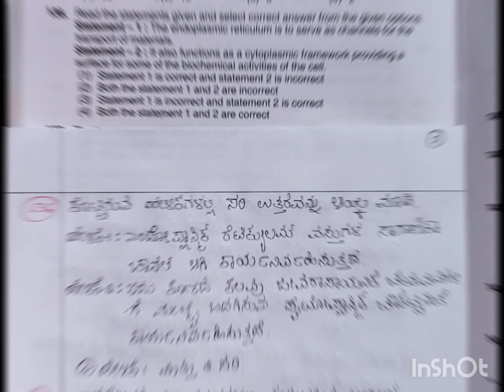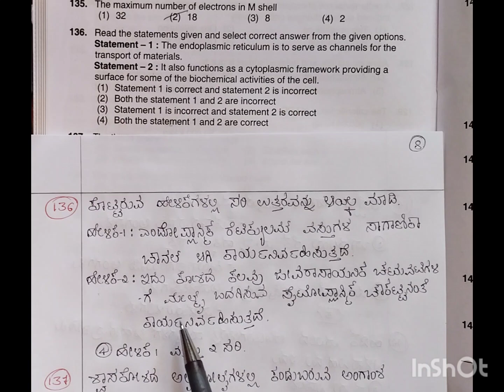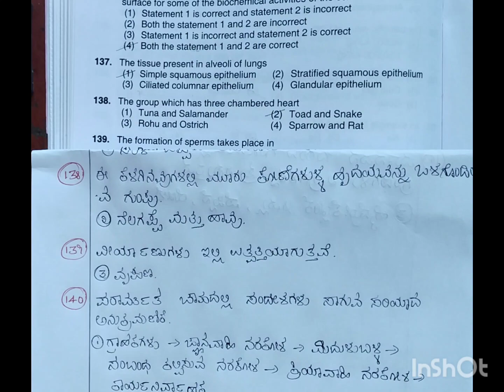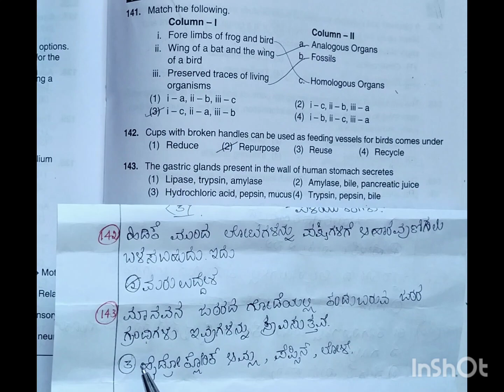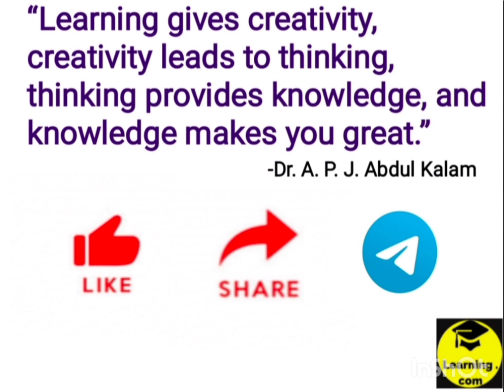2023 ವಿಜ್ಞಾನ ಪ್ರಶ್ನೆಪತ್ರಿಕೆ ವಿಶ್ಲೇಷಣೆ Paper2 Science Question Paper Analysis -0314